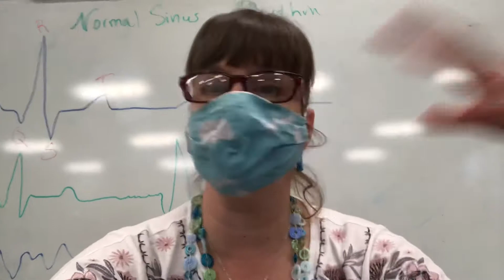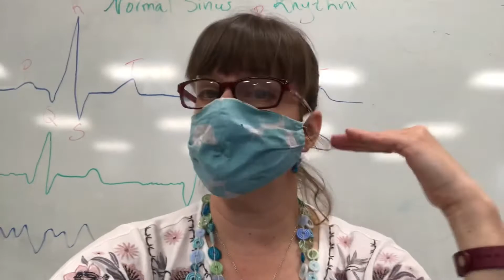Energy project part 2